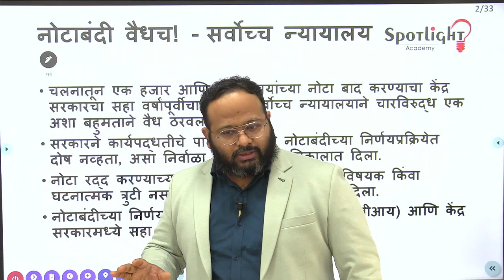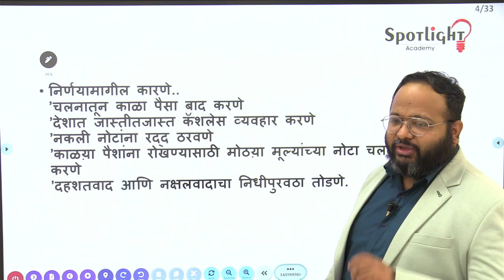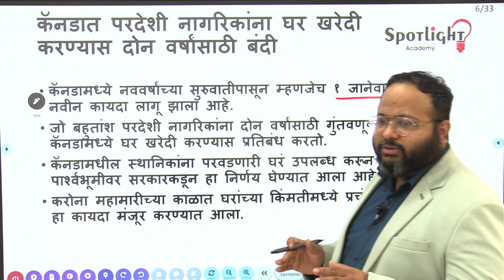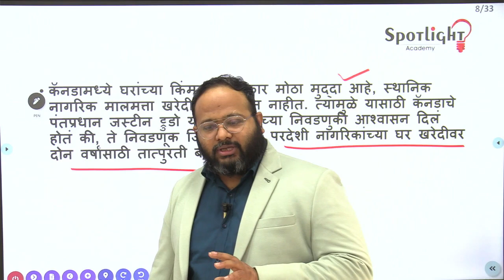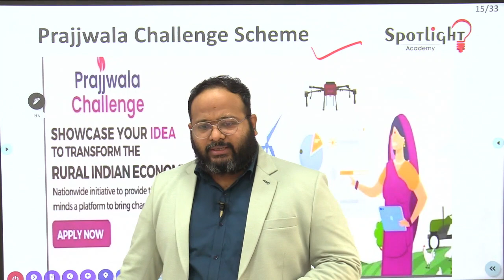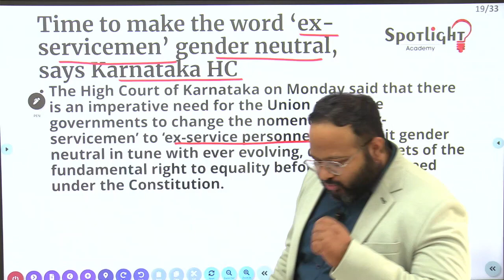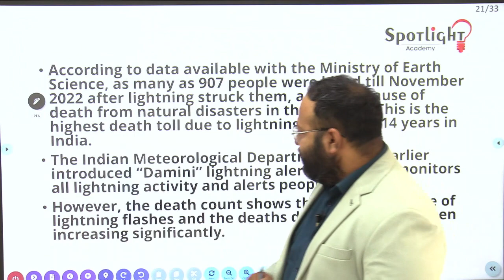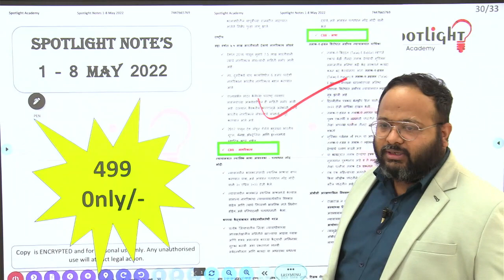3 January 2023 | Dr.Sushil Bari